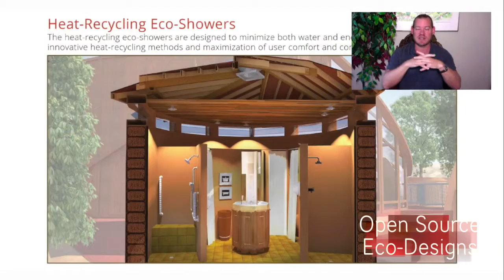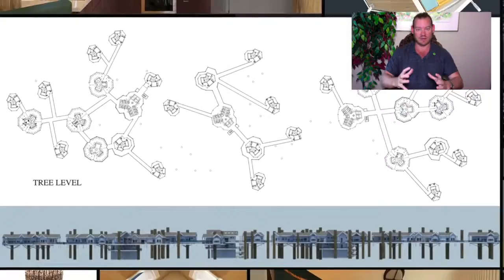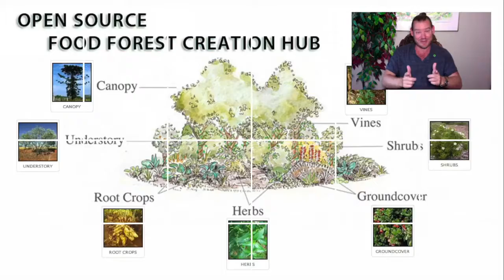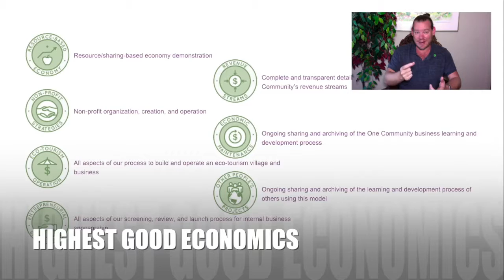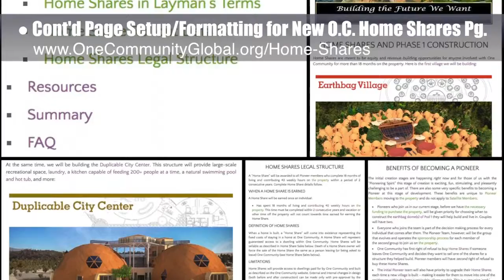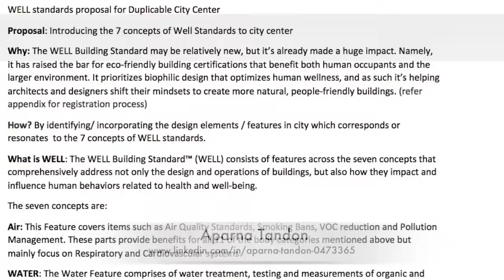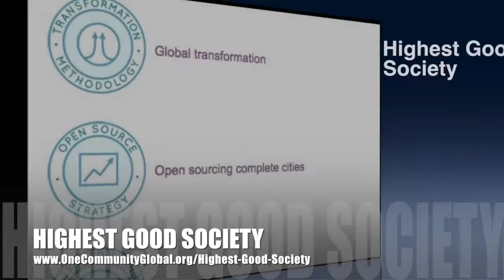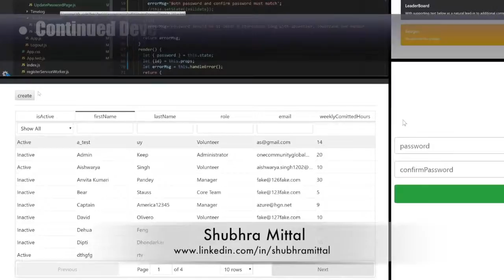One Community Progress Update #289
OPEN SOURCE SUSTAINABLE WORLD BUILDING INTRO: @:35
OPEN SOURCE SUSTAINABLE WORLD BUILDING SUMMARY: @14:26

Artist: VUKE